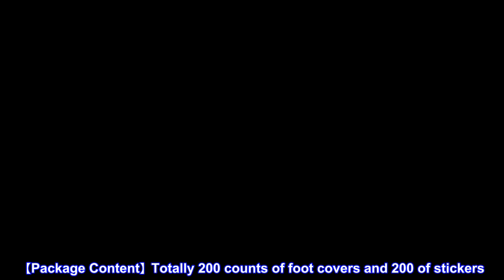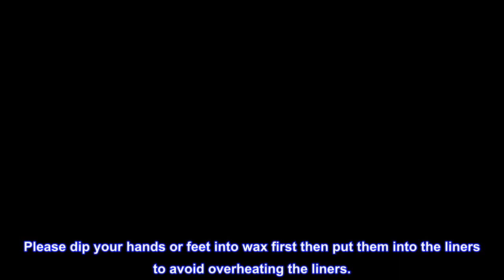Great product - Segbeauty Paraffin Bath Liners for Foot, 200 Counts Plastic Foot Covers, Booties fo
Great product -  Segbeauty Paraffin Bath Liners for Foot, 200 Counts Plastic Foot Covers, Booties for Feet Thermal

【Easy to Use】Made of high quality PE, sturdy, non-slip and not easy to rip, your hand and foot can slide inside nicely. Use after dipping the hands and feet in paraffin wax dip spa kit, which can well keeps the wax from dripping on the floors/counter top, also helps with keeping the temperature of the wax around hands and feet, and containing the mess and lock in additional moisture.
【Package Content】Totally 200 counts of foot covers and 200 of stickers. It is convenient and economical, corresponding amount of stickers can tighten up the cuff of liners, making you enjoy the benefit a hot wax treatment can bring about without wax mess.
【Multi-application】Ideal for personal daily hands and feet skin care for women & men, home wax SPA DIY, professional SPA, lotion cream protector covers. Great for paraffin wax bath, hot wax therapy, therabath, pedicure, wax care treatment to relieve the pain of joints, rough toe heel calluses, leg aching, arthritis, fibromyalgia and other chronic disease. Besides, it can help you moisturize hands feet that look like the Sahara Desert, making rejuvenated and beautified your dry hands and feet.
【Important Note】Directly pour the hot wax directly into the liners might exceed the liners' melting point. Please dip your hands or feet into wax first then put them into the liners to avoid overheating the liners.
 Works great!
I love these! I don’t use for wax but I lather my feet in coconut oil and wrap for a bit. They work great! I think the stickers could be a little stickier/ better quality but over all love how these work!